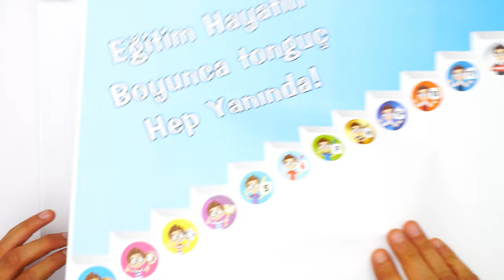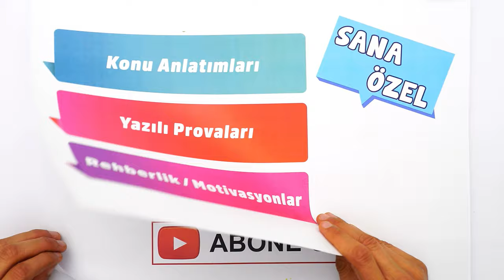Artık 10. Sınıfız! Yeni Sınıfta da Tam Gaz Devam! 💥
Artık 10. Sınıfsın! 😍
Yeni kanalın burada! 👉🏻 @tonguc10